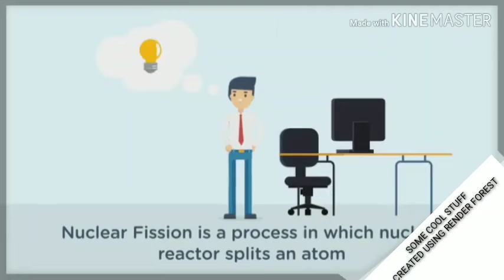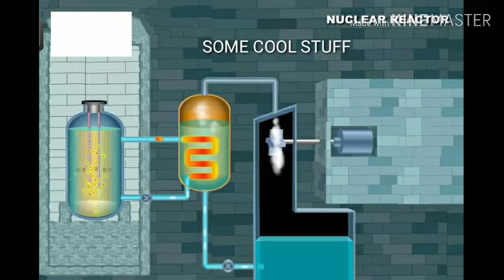NUCLEAR ENERGY PART 1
THIS VIDEO IS MADE POSSIBLE WITH THE HELP OF KINEMASTER
AND RENDER FOREST